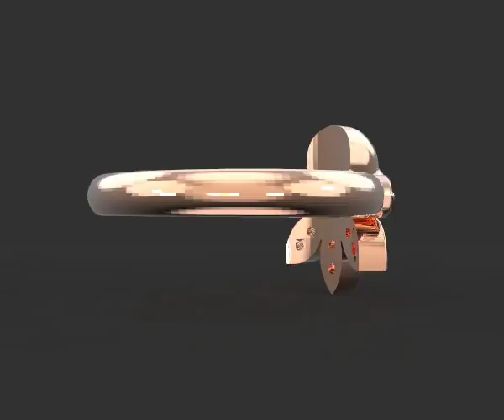Skull Leaf Ring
WildRock Co. has a playful side.  Check out the Skull Leaf Ring, featured in Rose gold and Diamonds.